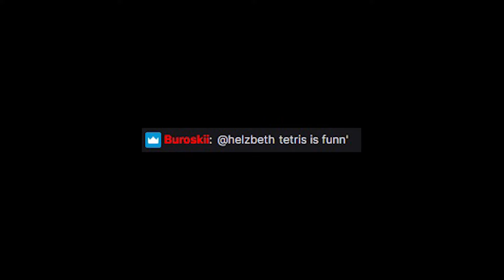¿Cómo que en un Torneo de Tetris Pasó Esto?!! | Tetr.io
En stream organizamos un torneo de tetris para divertirmos. Pero nunca nos imaginamos que terminaríamos viendo la batalla mas violenta y épica de Tetris que jamás podríamos ver.

▂▂▂▂▂▂▂▂▂▂▂▂▂▂ Editor ▂▂▂▂▂▂▂▂▂▂▂▂▂▂▂▂
Diego Burgoa